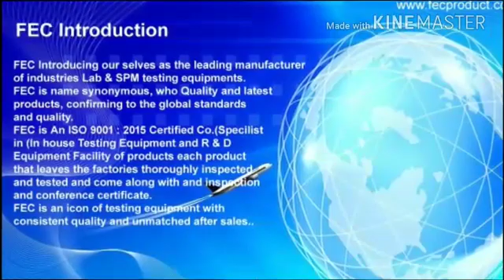Filter Leak Testing Equipment